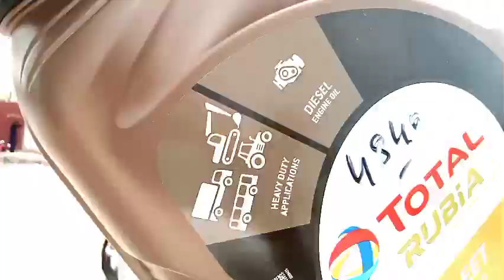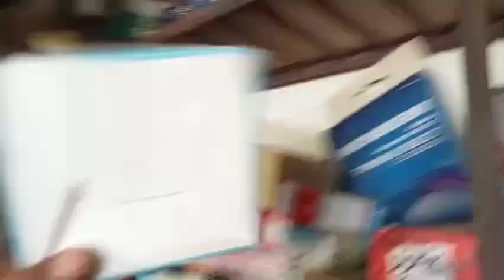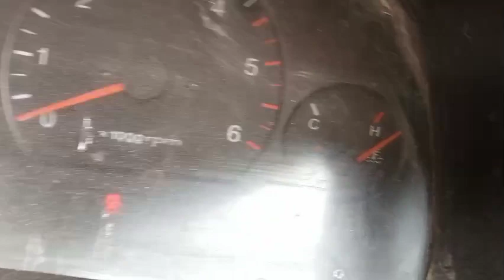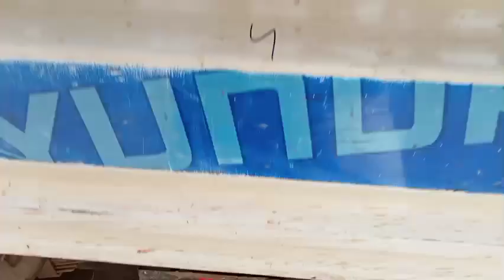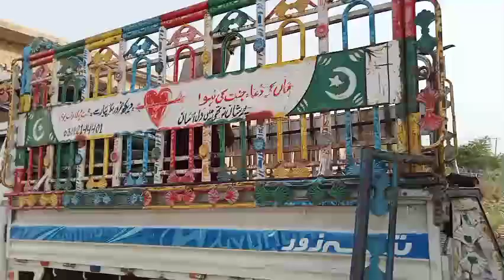آج سارا دن گاڑی کے اہم کام کرا لئے😁🌷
truck driver life viral video viral vlogs vlogs Punjabi vlogs Pakistani vlogs for all
vlogger vlogs video viral kaise kare
Pakistan truck life